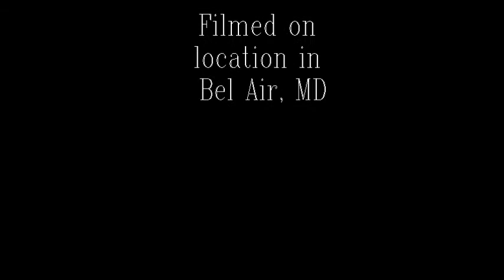1995 F-355 Ferrari Berlinetta